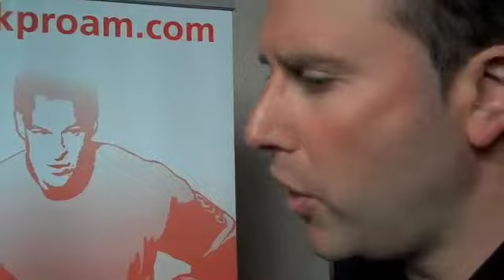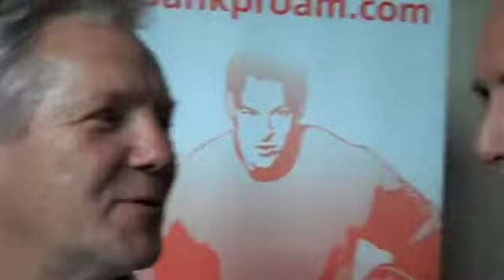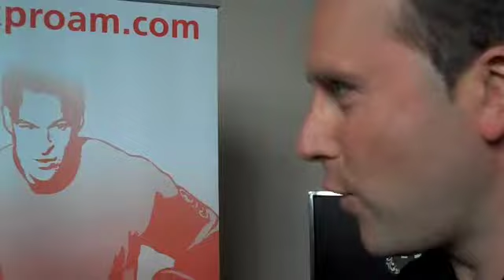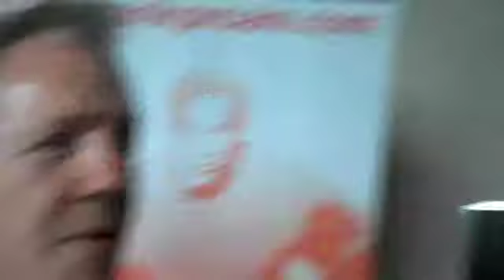TSJ Interview With Darryl Sittler - 2010 Scotiabank Pro-Am for Alzheimer's Hockey Tournament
The Sports Junkie's childhood hockey idol, Darryl Sittler, stops by to chat at this year's Scotiabank Pro-Am for Alzheimer's Hockey Tourney.  And yes, he's still got it!